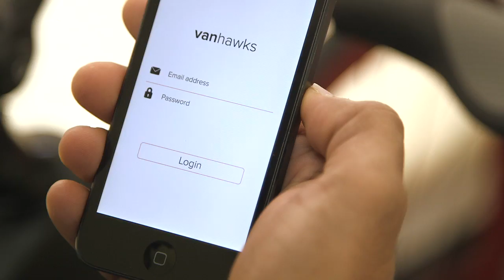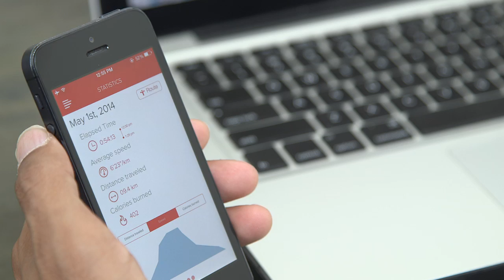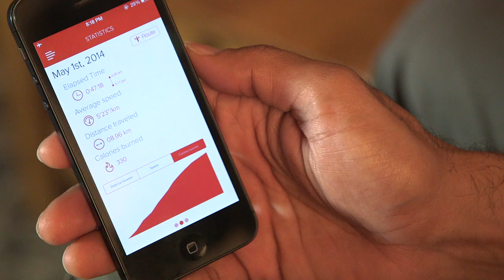Vanhawks Valour Kickstarter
First ever carbon fibre Bluetooth connected bicycle.